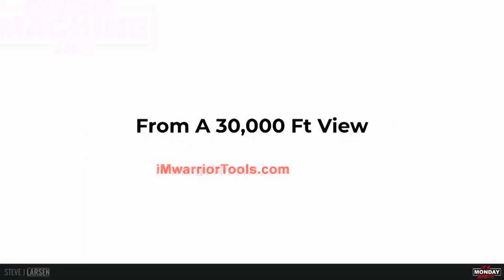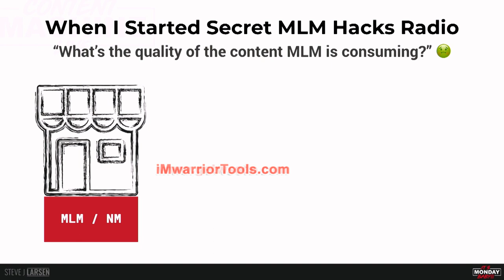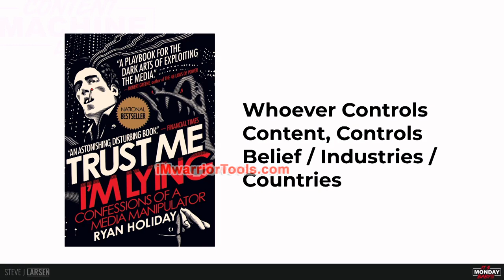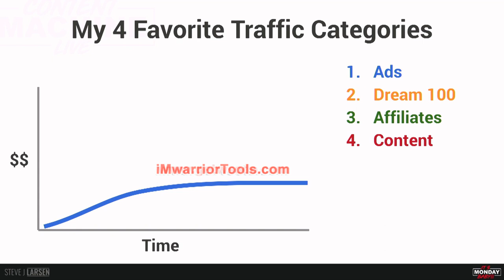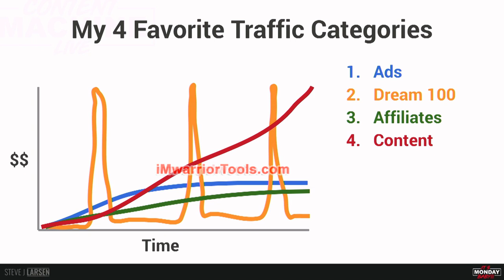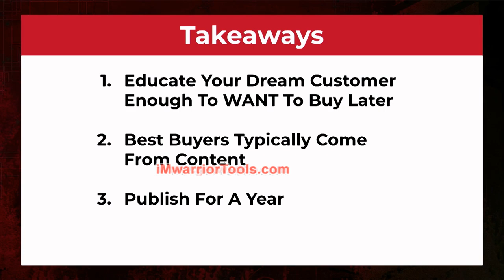1. What is the Purpose of Content?